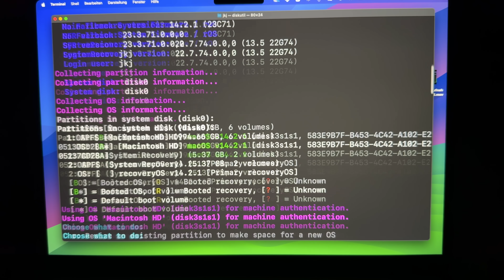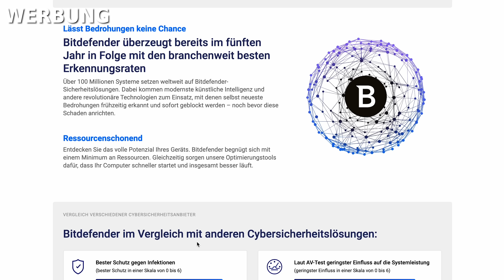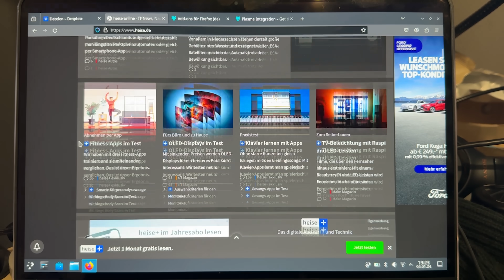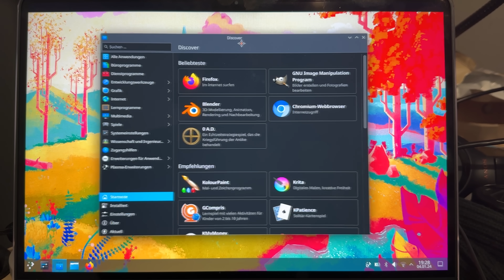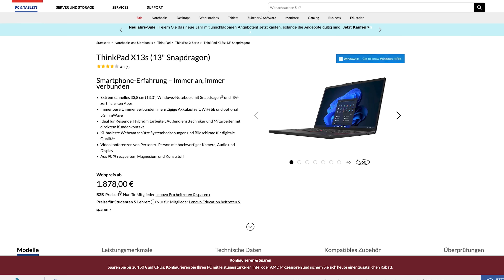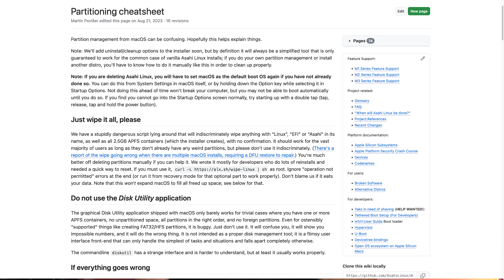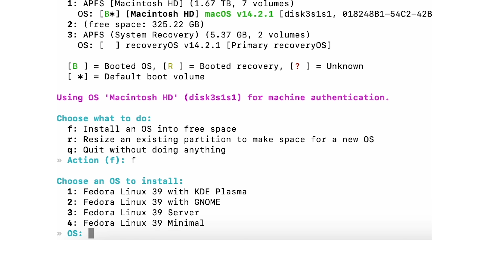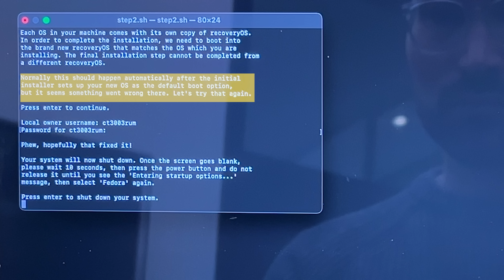Die schönste Hardware für Linux?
"Ey, lasst uns mal eine Runde Tux Racer auf dem Mac spielen!" - Said no one ever. Asahi Linux ist trotzdem super.

► Kapitelmarker:
0:00 Intro
1:12 WERBUNG: Bitdefender
1:50 In eigener Sache
2:24 Asahi Linux
9:04 Tutorial

► Credits:
Konzept & Redaktion: Jan-Keno Janssen
Schnitt: Sahin Erengil, Lukas Rumpler
Host: Jan-Keno Janssen